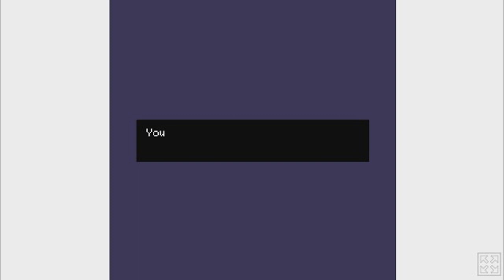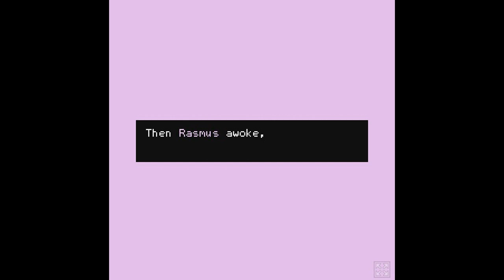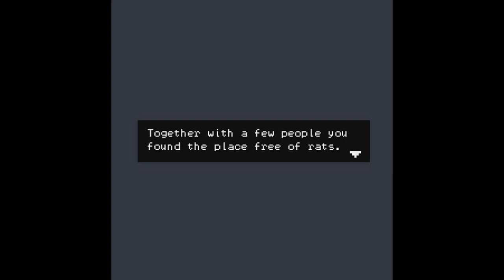Jupi Plays Indie Games: ALL THE GAMES [Bitsy Jam: Rat] [Part 1]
Basically I wanted to attempt to play all of the games that were entered in the Bitsy Jam: Rat, so I did. This game jam challenged developers to make a game using the Bitsy Engine and the theme Rat.
00:35 - SUDDEN RAT DEATH
01:44 - Meet the Rats
03:05 - Reel Rat Hours
03:44 - With The Rats
04:58 - RattledDaphnia's Rat Maze
05:38 - Rasmus the Rat and the Pink Bowler Hat
07:26 - Lunch Date Between Rat Girlfriends
08:30 - Girl who eats rats
10:32 - Rats in the Vault
12:06 - RATTUS REX (translated fragments)